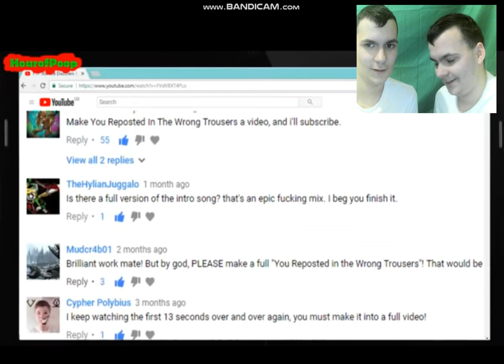you reposed the wrong jtbros video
give us all the views